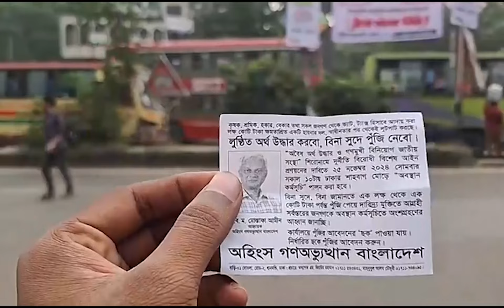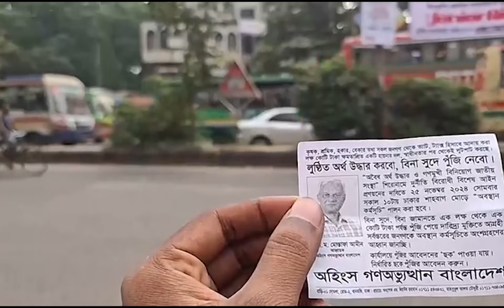লাখ টাকার লোভ দেখিয়ে ঢাকায় লোক জড়ো করছে অহিংস গণঅভ্যুত্থান বাংলাদেশ | Ajkal News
About Ajkal | আজকাল:
Ajkal | আজকাল is a Bengali weekly newspaper and one of the leading publications in the New York Bangla community. It covers a wide range of subjects, including business, international news, entertainment, politics, and more.